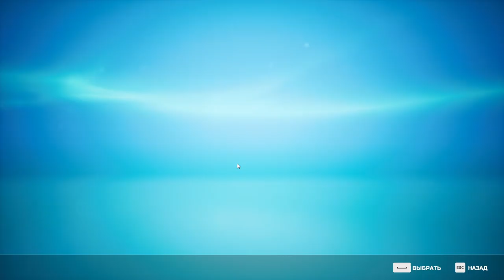Biomutant - Подробное Прохождение 04 ( Вторая Застава )